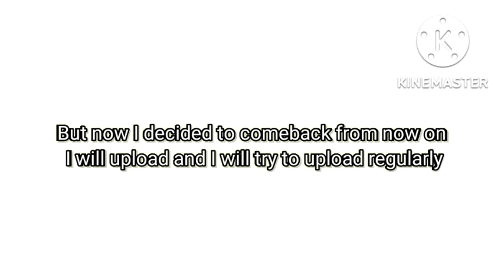!! New game for my YT videos!! What is it?? "QNA"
Hey guys I am parlakshit and welcome back to my channel  and today I'm gonna tell you about my new content to entertain you so please support me and sub to my channel